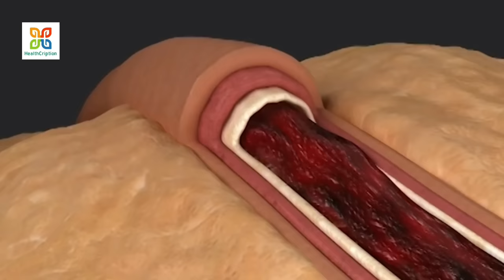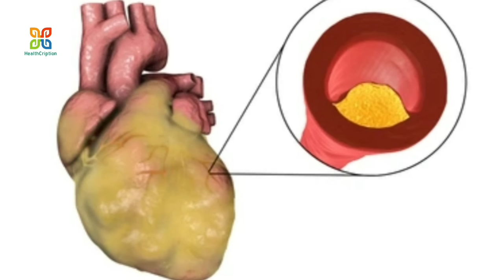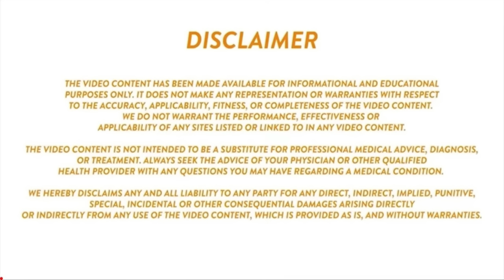what is cholesterol free oil ? which Oil Is good for your heart ? কোলেস্টেরল ফ্রীতেল আসলে কোনটি ?